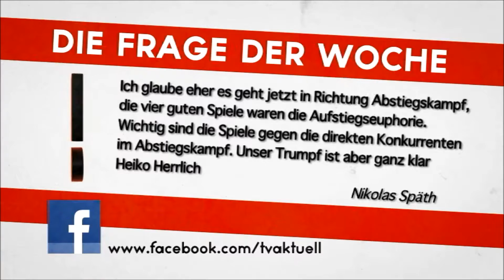Jahn Arena vom 01.09. mit Sven Kopp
Am 01.09. war Sven Kopp zu Gast in der Jahn Arena bei unserem Medienpartner TVA.